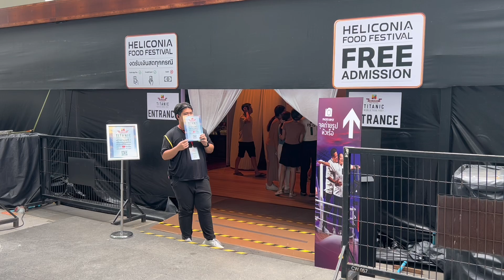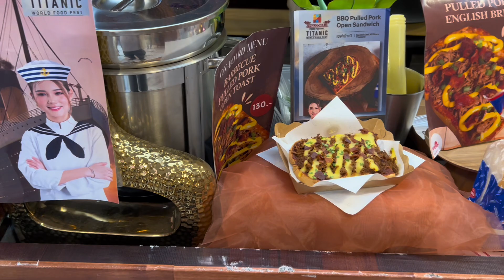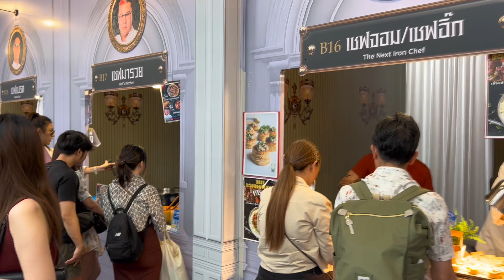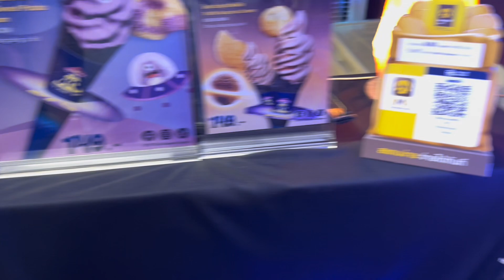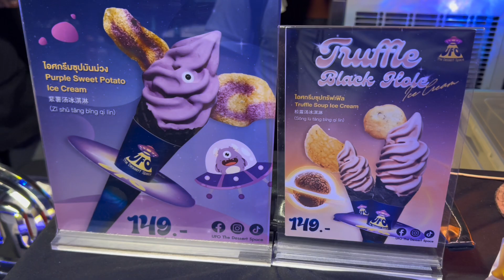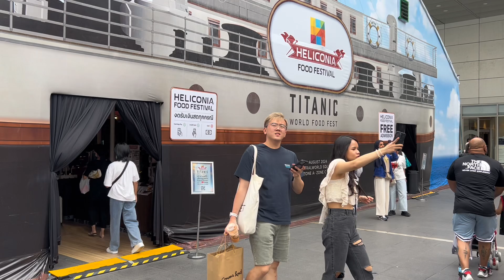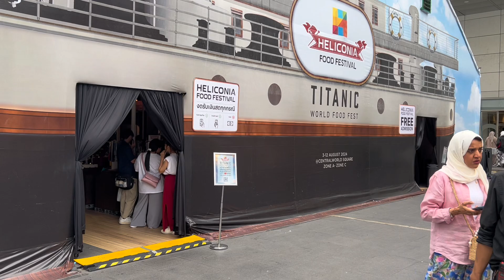เที่ยวงาน Heliconia Food Festival ในวันแม่แห่งชาติและวันสุดท้ายของการจัดงาน ที่ CentralWorld